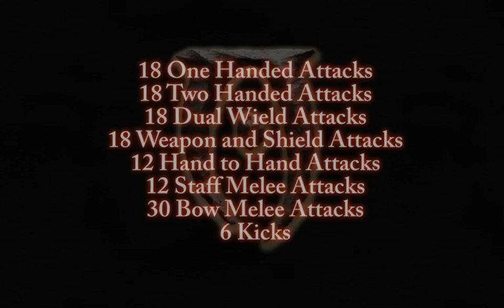Unnecessary Violence Trailer HD Compressed